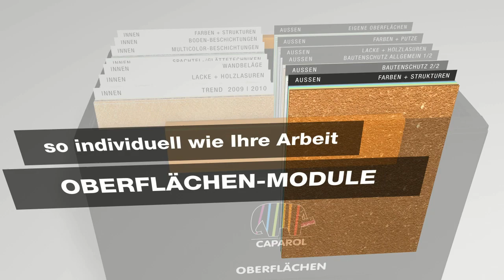Musterboxen zur Kundenberatung von Caparol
Mit den verschiedenen Musterboxen bietet Caparol dem professionellen Handwerker eine Hilfestellung bei der Kundenberatung. Folgende Boxen stehen zur Verfügung und können geordert werden

BOX FARBFÄCHER - für jeden Kundenwunsch den passenden Fächer
BOX FARBTÖNE - mit allen 1.350 Farbtönen des 3D-System plus und 105 weiteren Oberflächen
BOX BAUTENSCHUTZ - Muster für Böden, Betonfassaden und Dächer
BOX OBERFLÄCHEN - mit individuell wählbaren Modulen für Ihre individuell gewählten Oberflächen

Noch viel mehr rund um Caparol und die bunte Welt des Elefanten finden Sie